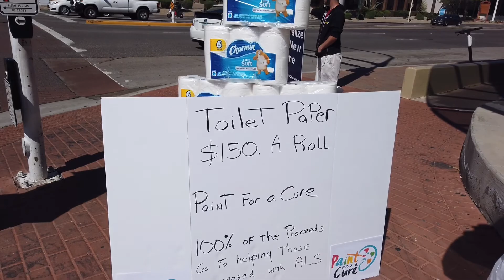Selling Toilet paper for ALS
Fun way to raise awareness for ALS

Paint For A Cure is a charitable organization that helps support those affected by ALS. Our main goal is to provide medically accessible housing to those with ALS who cannot afford these necessities.